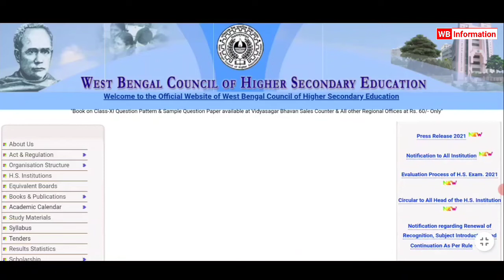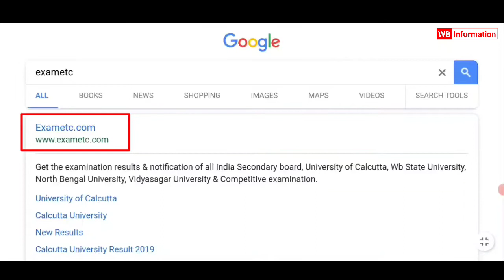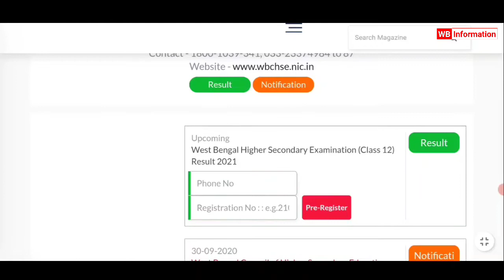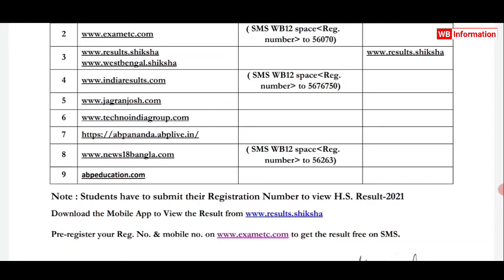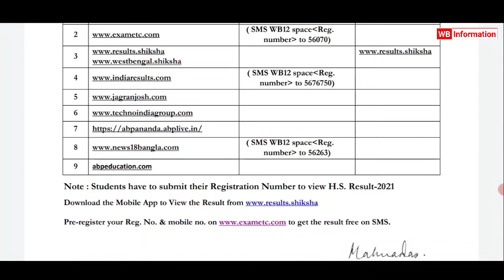HS Result 2021 Online Check | How to Check HS Exam Result 2021 | HS Result 2021 Website | HS Results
hs result 2021 website . hs result 2021 how to check hs result 2021 how to see hs result 2021 hs result kivabe dekhbo 2021 hs result 2021 date . hs_result_2021 hs result kivabe dekhbo . hs result . উচ্চ মাধ্যমিক রেজাল্ট কিভাবে দেখবাে 2021 HS Result 2021 Website . How To Check HS Result 2021 Online in Mobile . higher secondary result 2021 h.s result 2021 assam # hs_result_2021_online

About this video : we are talking in this video about hs result 2021 website link and also discuss how to check hs result 2021 west bengal. The students can check the wb hs result 2021 by visiting the official website wbresults.nic.in.

✓ How To Check WB HS Result 2021

উচ্চ মাধ্যমিক রেজাল্ট কিভাবে Cacat , How To Check Online HS Result 2021 , HS Exam Result 2021 , higher secondary result 2021 website , high secondary result 2021 website , hs result ,

west bengal hs result 2021 uchch madhyamik result hs result 2021 wb website . hs result 2021 hs exam result 2021 , uchch madhyamik pariksha hs result .Class 12th result 2021 Hs result 2021 date | West Bengal hs result 2021 | WB hs result 2021 ||

How to check hs result 2021 online Class 12 result 2021 Hs result 2021 check in mobile Higher secondary result 2021 WB hs result 2021 West Bengal Higher secondary exam result 2021 WBCHSE result 2021 West Bengal Council of Higher secondary Education 2021 Hs resul 2021 date Hs result 2021 Update How To Check WB HS Result Through SMS ? উচ্চ মাধ্যমিক রেজাল্ট কিভাবে দেখবাে মােবাইলে

  hs result 2021 check websitese . hs result 2021 website hs final result 2021 website . higher secondary result 2021 website . hs 2nd year result 2021 website . উচ্চ মাধ্যমিক রেজাল্ট 2021.

WB Information
wbinformation